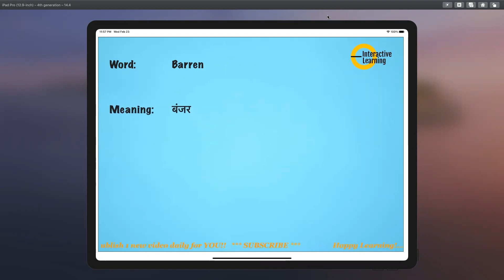Barren meaning, synonyms, pronunciation & key to remember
Learn Hindi Meaning Pronunciation Synonyms, हिंदी में मीनिंग मतलब English Vocabulary Fun CreatingForIndia Barren meaning, synonyms, pronunciation & key to remember